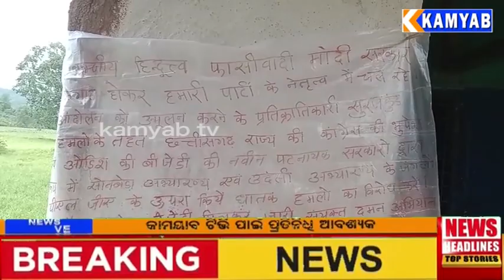ଗୋଲାବନ୍ଦ ରେ ନିଜର ଉପସ୍ଥିତି ଜାହିର କଲେ ମାଓ ବାଦୀ